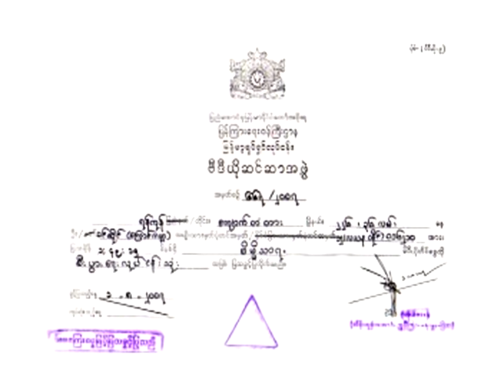ကျော်ဇောဟိန်း ဗိမ္ဗိသာရ - စ/ဆုံး (bain ma tar ya)ကျော်ဇောဟိန်း၊စုလိူင်နှင်း၊တွံတေးစိုးအောင်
ကျော်ဇောဟိန်း ဗိမ္ဗိသာရ - စ/ဆုံး
ဒါရိုက်တာ-စာရေးဆရာမင်းသီဟ
သရုပ်ဆောင်-ကျော်ဇောဟိန်း၊စုလိူင်နှင်း၊တွံတေးစိုးအောင်၊အောင်လွင်
ထုတ်လုပ်ရေး-ကြောင်ကမ္ဘာ catworldmovie